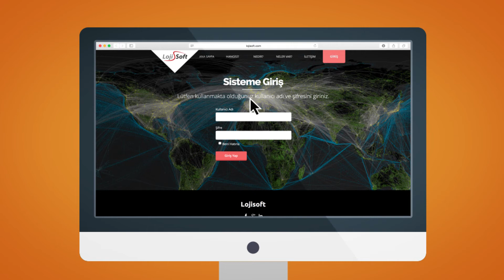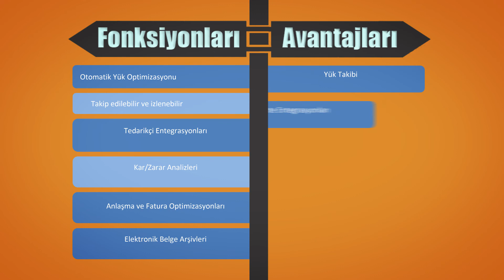LOJİSOFT - Lojistik Yazılımlar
Lojistik sektörüne özel üretilmiş, internet üzerinden kullanılan bir yazılımdır.

Bilgi teknolojilerindeki hızlı gelişimin ve beraberinde yoğun rekabetin giderek arttığı günümüzde sektörün dinamik yapısı, ürün çeşitliliği, müşterilerin artan istekleri lojistikte yazılımların öneminin artmasına neden olmuştur.

Tüketici, artık ürünün sadece temel işlevlere sahip olması ile tatmin olmamakta , ürünü “en kaliteli, en ucuz ve en hızlı ” üçlüsü kapsamında talep etmektedir, “Lojistik” bu üçlü talebin yerine getirilmesindeki en önemli unsurlardan biridir ve “Müşteri isteklerini karşılamak üzere, hammaddenin başlangıç noktasından, ürünün tüketildiği son noktaya kadar olan ürünlerin, hizmetlerin ve bilgi akışının, en etkin ve verimli bir şekilde her iki yöne doğru hareketinin ve depolanmasının planlandığı, uygulandığı ve kontrol edildiği tedarik zinciri süreci aşaması” olarak tanımlanmaktadır.

Bu nedenle üretilmiş Lojisoft yazılımları artık daha kolay ve uygun maliyetler ile ulaşabileceğiniz bir çözümdür.

Uluslararası Kara Nakliye Yazılımı
Deniz Forwarder Yazılımı
Uluslararası Hava Kargo Yazılımı
Demiryolu Nakliye Yazılımı (Yurtiçi ve Uluslararası)
Yurtiçi Kara Nakliye Yazılımı
Depo ve Antrepo Yazılımı
3D Dinamik Optimizasyon Yazılımı
IDCOM-Müşteri Sipariş Yönetim Yazılımı
IDCAM-Müşteri Anlaşma Yönetim Yazılımı
Araç Takip ve Filo Yönetim Yazılımı
Araç Bakım - Onarım Yazılımı
Lojistik Pazarlama ve Teklif Yazılımı
Uluslararası Akaryakıt Taşımacılığı Yazılımı